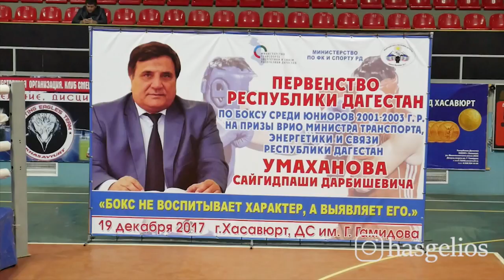В Хасавюрте стартовало первенство Республики Дагестан по боксу